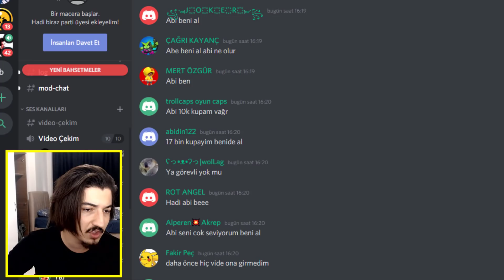Supercell Yapmadı BİZ Yaptık YENİ OYUN! Brawl Stars